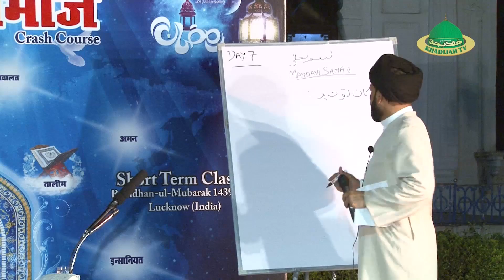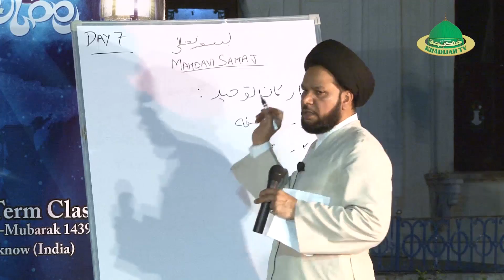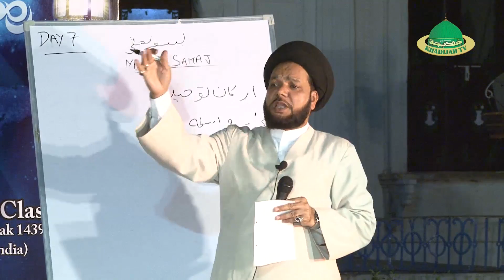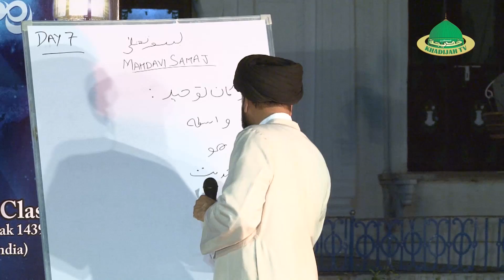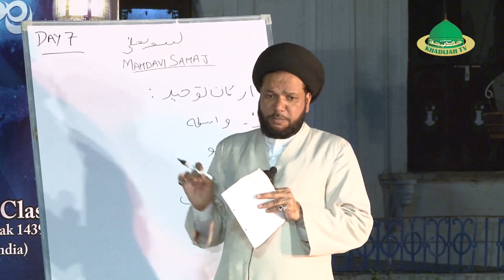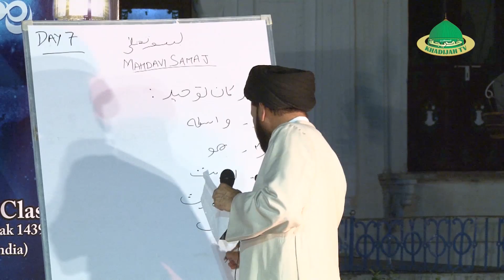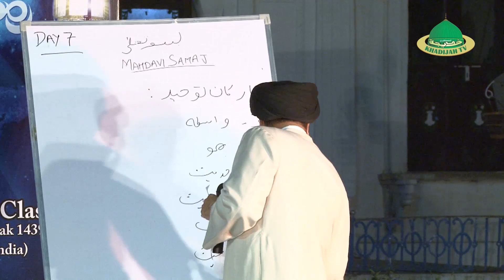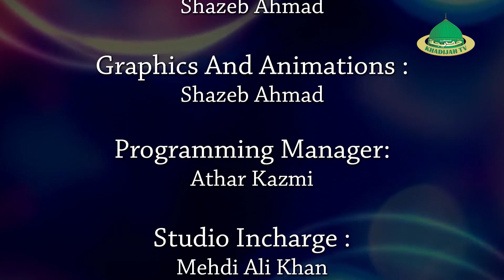Deeni Classes l Mehdavi samaj (Ramzaan Special) | Day 06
Organised By : Markaz e Fiqh o Faqahat
Covered By : Khadijah Tv
Lecture : Maulana Raza Haider Sahab
Cameraman : Shameel Hussain
Production Manager : Mehdi Ali Khan
Manager : Ahsan Sultan
Video Editor : Shazeb Abbas